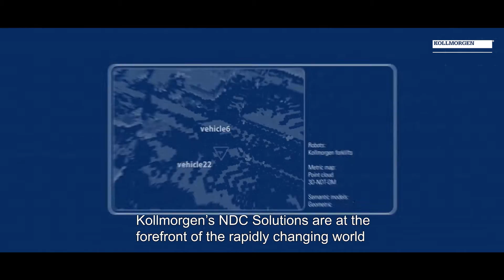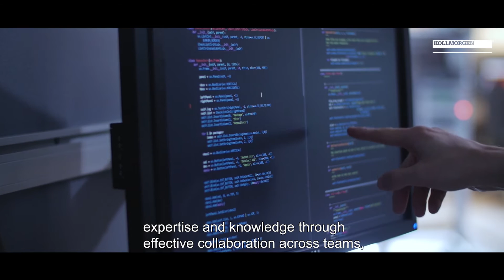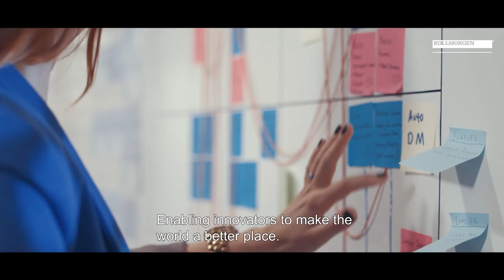Kollmorgen Sweden - AGVs and Mobile Robots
Kollmorgen’s NDC Solutions are at the forefront of the rapidly changing world of logistics and
material handling. We are part of shaping the future of industry 4.0.
Our leading navigation technology enables smart mobile robots and automated guided vehicles
to operate smarter, safer and more efficiently. Harnessing the potential of connected devices
within an increasingly digitized world, our leading software and technology helps transform the
way material moves in factories and warehouses globally.

Kollmorgen’s NDC Solutions-Team, is based in Gothenburg, Sweden. From here, we have
pioneered the field of Automated Guided Vehicles since the 1970’s.

Our working culture is designed to nurture talent and empower individuals to experiment and
create innovative solutions. That requires transparency and accountability - An openness and
trust between individuals and teams. We help each other by sharing experiences and by
motivating each other; it requires strong human values to facilitate a strong culture. We know, that
where there's room for talent to grow, and where people feel at home, great results are achieved.